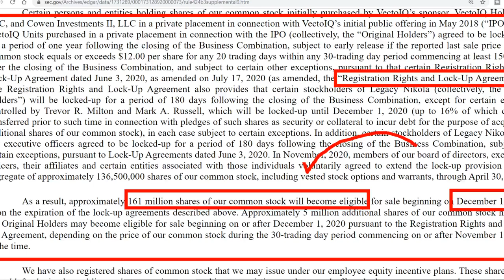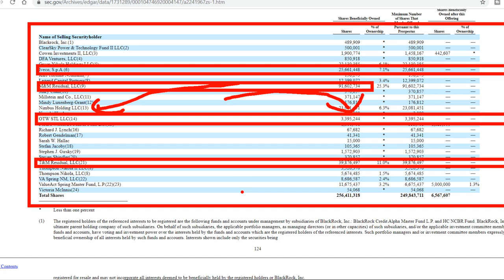WOW! Nikola (NKLA) Drops a Huge Bombshell (Unintentionally)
You know I am a fair guy, and when someone surprises me I give credit. I call it like I see it. It’s not about my ego, its about calling it like I see it. So I was genuinely impressed when I saw that the boys and girls of Nikola (NKLA) voluntarily agreed to extend their lock-up provision until April 30, 2021. They deserve credit for doing this, right? BUT it seems there is something they don't want us to notice with regards to this provision.

This is strictly my opinion, so do your own research and make up your own mind.